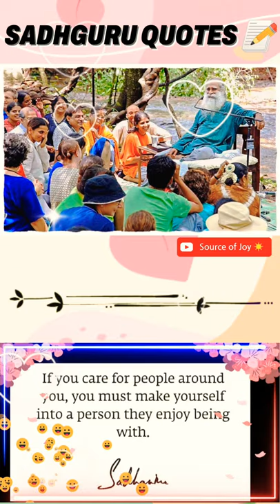21) Sadhguru Quotes 📝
☑️About Sadhguru:

Sadhguru, a yogi and profound mystic of our times, is a visionary humanitarian and a prominent spiritual leader. A contemporary Guru, rooted as strongly in mundane and pragmatic matters as he is in inner experience and wisdom, Sadhguru works tirelessly towards the physical, mental, and spiritual well-being of all. His mastery of the mechanisms of life, an outcome of his profound experience of the Self, guides in exploring the subtler dimensions of life.

At home in loincloth as much as he is in blue jeans, barefoot through the mighty Himalayas, or straddling a BMW motorcycle on the expressway, Sadhguru is the most unusual mystic that one can encounter. Marking a clear departure from mere customs and rituals, Sadhguru's scientific methods for self-transformation are both direct and powerful. Belonging to no particular tradition, Sadhguru incorporates and presents what is most valid for the contemporary life from the yogic sciences.

“This life for me is an endeavor to help people experience and express their divinity. May you know the bliss of the Divine.” - SADHGURU

This channel is dedicated to spread the knowledge of Sadhguru Jaggi Vasudev to the people.
Here you will find Sadhguru's  videos on various topics which will help for physical, mental, emotional and spiritual growth in your life.
The only purpose of this channel is to bring spirituality in the lives of the people and to help the people through the knowledge of Sadhguru to bring good changes in their lives.This channel is created with the spirit of service and dedicated only to help in the ultimate development of human life.
 So connect with Sadhguru through this channel and bring some good changes in your life.

LET THE WISDOM GO VIRAL☀️☀️

ATLEAST ONE DROP OF SPIRITUALITY SHOULD ENTER IN LIFE OF EVERY PERSON 🙏